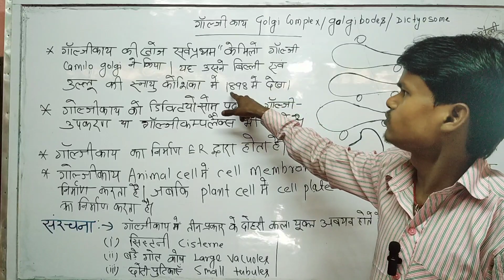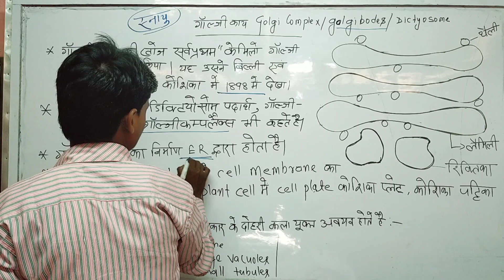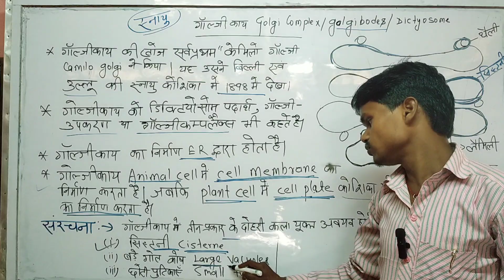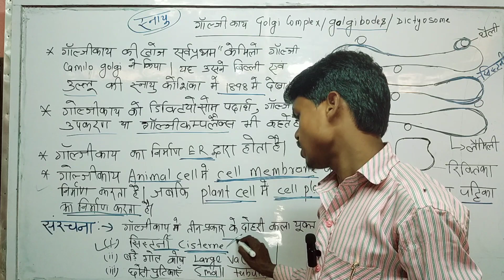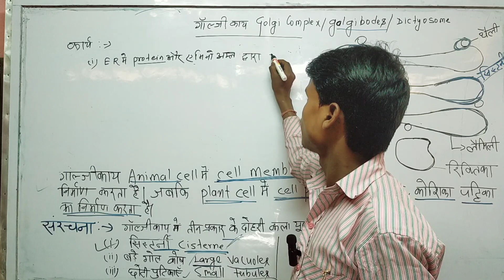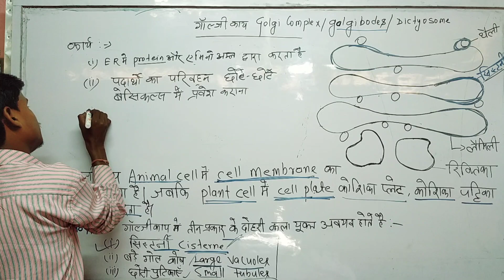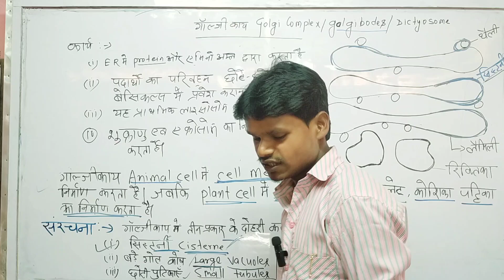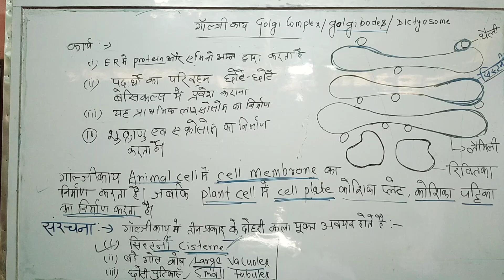Structure of Golgi bodies/ Golgi upkarn/dictyosome/Idiosome.गॉल्जीकाय या ईडियोसोम, डिक्टियोसोम।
Structure of Golgi bodies, Golgi upkarn, Idiosome, dictyosome or lipochondria.

जीव विज्ञान Biology .(CELL biology)

गॉल्जीकाय, गॉल्जी उपकरण, गॉल्जीबोडिईज,डिक्टियोसोम ,ईडियोसोम और लाइपोकोणर्डिया।